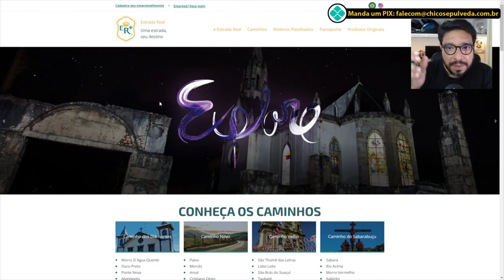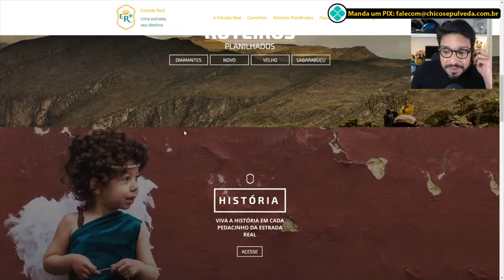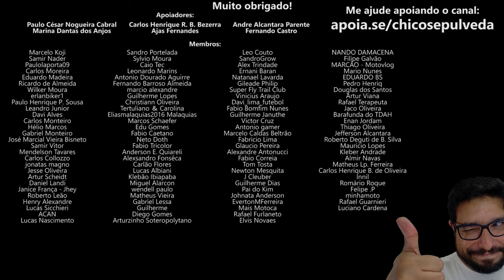MOTOTURISMO PRECISA SER INCENTIVADO NO BRASIL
🔹Seja membro deste canal:
🔹Faça uma doação em Bitcoin ou Ethereum:
BTC: bc1ql5esj3ctne5gv9mqg54j4gsns280fpu3jfxqjm
ETH: 0x16be8dc1D7f74c1CB2AA2e02089EA5f5fd168bc3